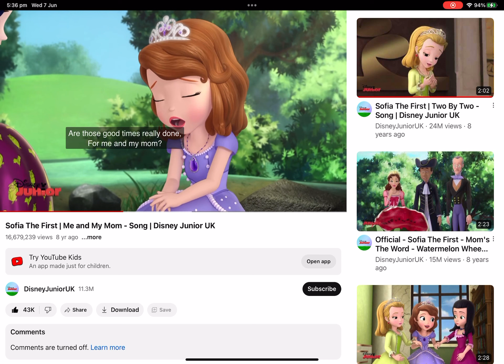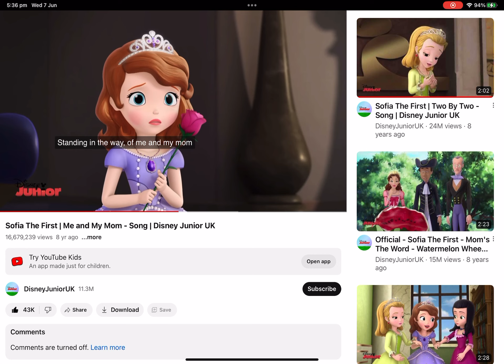Sofia e. First